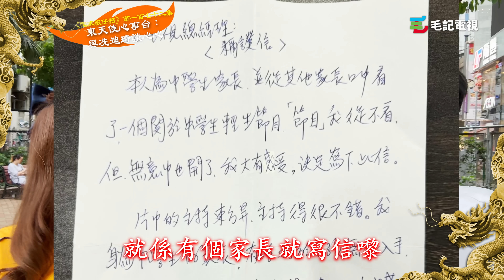09/08《國家級任務》第172集 -東天使心事台：與冼迪琦談心心❤️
天使面冼￼迪琦 連同 魔鬼身材嘅東天使又再出動！

喺台灣做啦啦隊嘅香港人洗迪琦難得返嚟香港，就俾東方昇捉咗去展開深情對話，細訴喺台灣生活嘅辛酸，今次返香港更加發覺近年嘅變化大到啲陌生🥲最後仲同香港人傾偈，為香港人打氣🎉